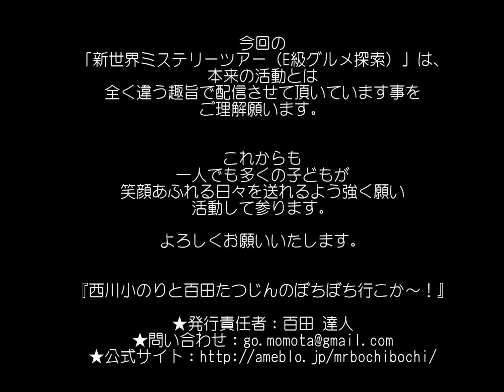Hachifukujin新世界ミステリーツアー第２弾 その⑬ 「八福神」 ～コテコテ大阪の味Ｅ級グルメを求めて～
ツアーの最初からは配信後こちらからすべてご覧いただけます。
20（たこ焼ききたや編）

ゴールデンウィークスペシャル！

大阪の新世界ミステリーツアー第二弾！

今回もやってきました～

Ｅ級グルメを求めて、、、

新世界の親善大使　松竹芸能タレント

宮崎げんきさんと一緒に、、、

コテコテの町！新世界を探索。

いや～今回もやっぱり強烈でした、、、

あんなお店が世の中にあるなんて？？

大阪の新世界でしか味わえない、、、

空気感と味！

そして、人との出会い、、、

どうぞごゆっくり

今回の
「新世界ミステリーツアー（E級グルメ探索）」は、
本来の活動とは全く違う趣旨で配信させて頂いています事を
ご了承願います。

これからも
一人でも多くの子どもが
笑顔あふれる日々を送れるよう強く願い
活動して参ります。

『西川小のりと百田たつじんのぼちぼち行こか～！』

★発行責任者：百田 達人